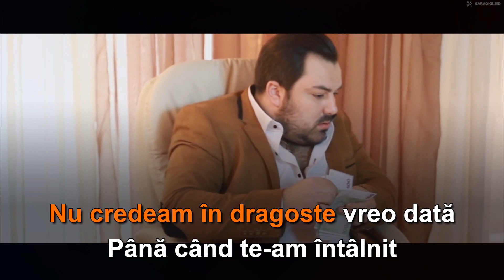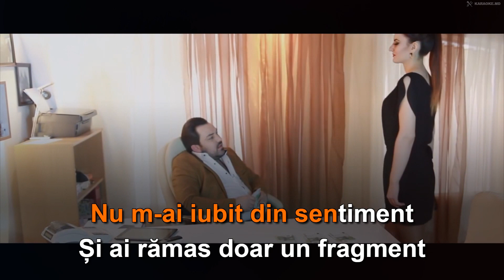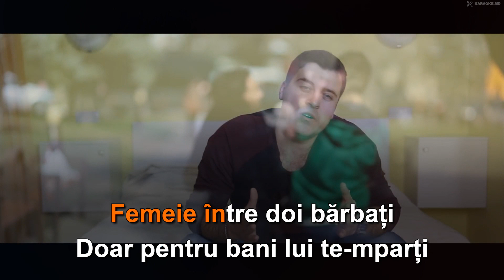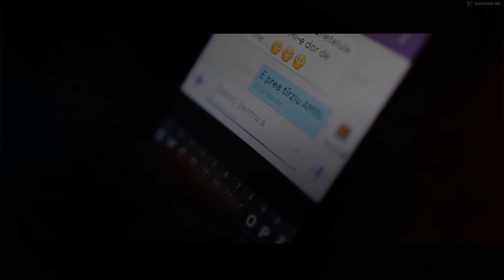Toly Druga❌Femeie între doi barbati🎤🎶Karaoke version🎼💔